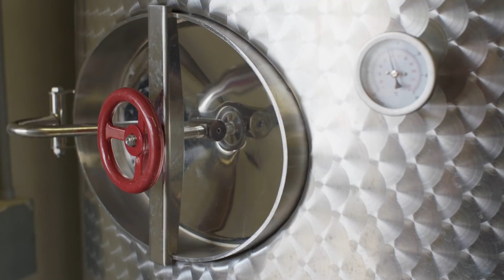Bonnie Morales' Guide to the Willamette Valley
Oregon’s agricultural wonderland is a shire-like patchwork of fertile lands dotted with farms and inlets of lush woodlands. For Kachka’s Bonnie Morales, this concentration of farmers and artisans is the perfect chef escape. Follow along as she explores Pollinate’s progressive agriculture at their farm, tastes wine and olive oil fresh out of the press at Durant, and grabs a beer at Wolves & People, who craftily capture the flavors of this magical landscape in their brews. Plan your own escape with Travel Oregon.